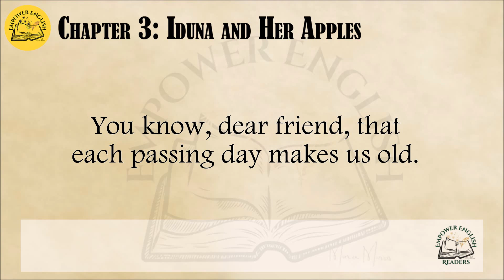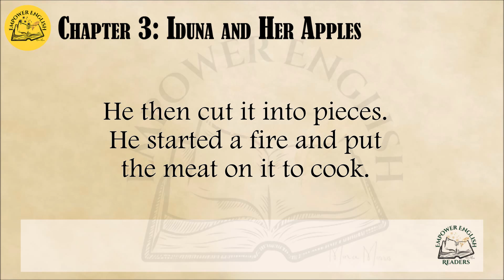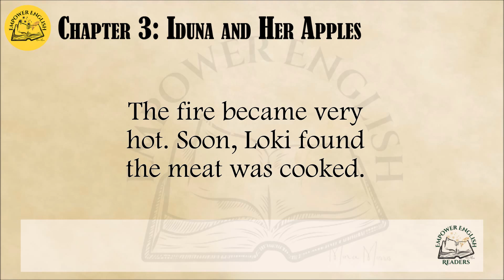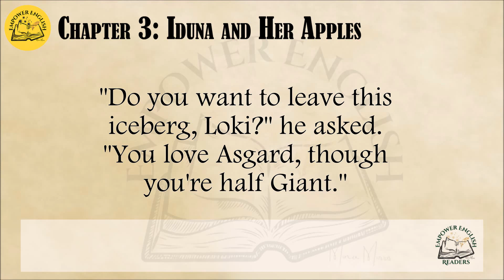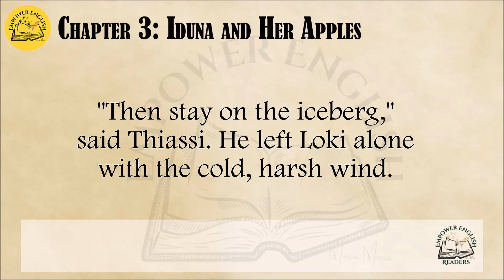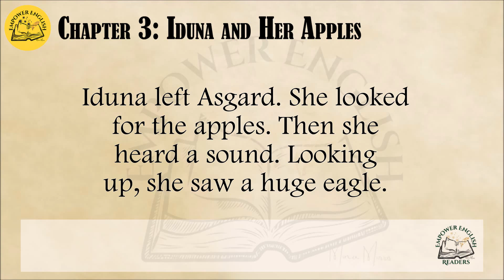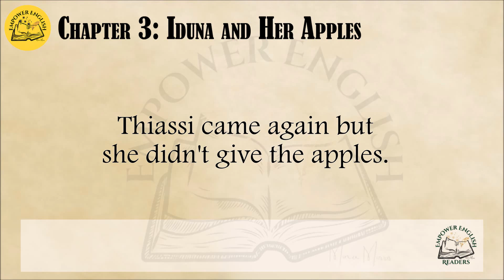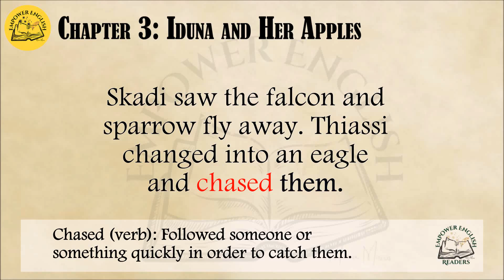Learn English Through Story | THE CHILDREN OF ODIN - Part 1 - Chapter 3⭐Level 2⭐A2⭐Graded Reader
to test your listening comprehension.
Learn English through the story "THE CHILDREN OF ODIN"  by PADRAIC COLUM

Master storyteller Padraic Colum's rich, musical voice captures all the magic and majesty of the Norse sagas in his retellings of the adventures of the gods and goddesses who lived in the Northern paradise of Asgard before the dawn of history.

Here are the matchless tales of All-Father Odin, who crosses the Rainbow Bridge to walk among men in Midgard and sacrifices his right eye to drink from the Well of Wisdom; of Thor, whose mighty hammer defends Asgard; of Loki, whose mischievous cunning leads him to treachery against the gods; of giants, dragons, dwarfs and Valkyries; and of the terrible last battle that destroyed their world.

These ancient stories from Northern Europe, which make up one of the great myth cycles of Western civilization, spring to life in The Children of Odin. This classic volume, first published in 1920 and reissued in 1962, is now available for the first time in paperback, illustrated with the original line drawings by Willy Pogany, to inspire a new generation of readers.